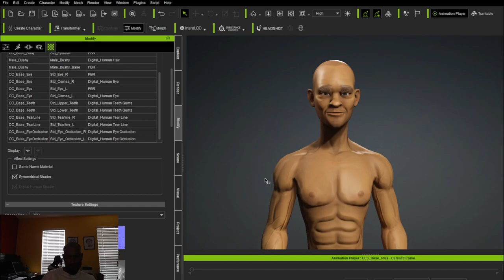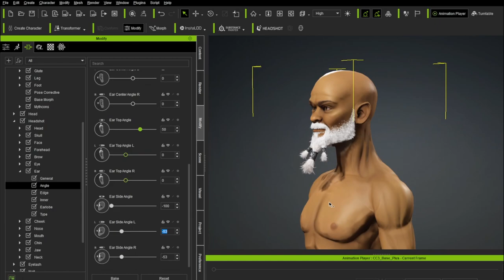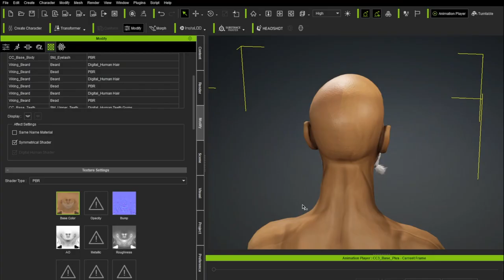CREATING CC4 CHARACTER USING AI GENERATED REFERENCE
This video shows me making Master Yasuke Yohimbe (aka Master Yaeyo) using Midjourney-generated character reference.